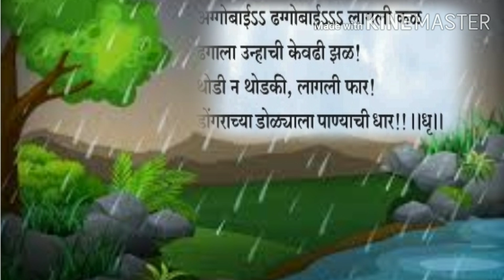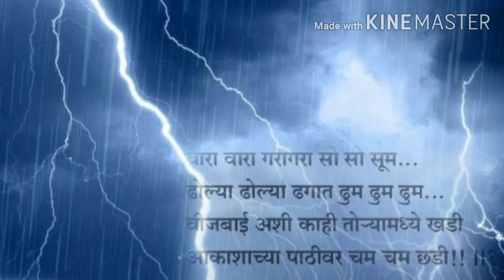अग्गो बाई ढग्गो बाई.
इयत्ता पहिली
विषय मराठी
अग्गो बाई धग्गो बाई.
( कविता.)